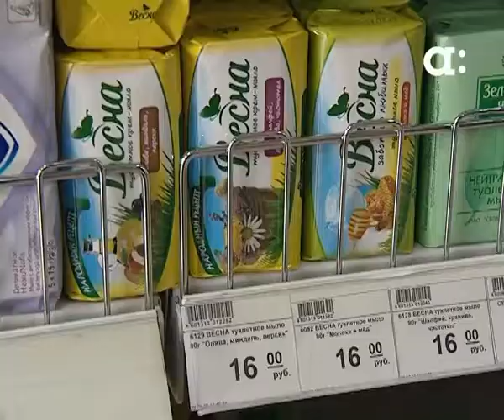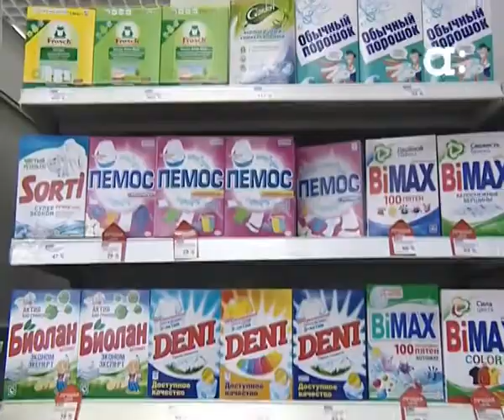По минимуму: журналист Афонтово пытается прожить на прожиточный минимум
Как прожить на десять тысяч пять рублей в месяц?  Журналисты Афонтово продолжают это выяснять. Сегодня Виктория Столярова узнала, можно ли на 2 тысячи 213 рублей одеться и поддерживать чистоту тела и жилища. Именно такую сумму выделили на корзину непродовольственных товаров. Подробности в ее эксперименте.​